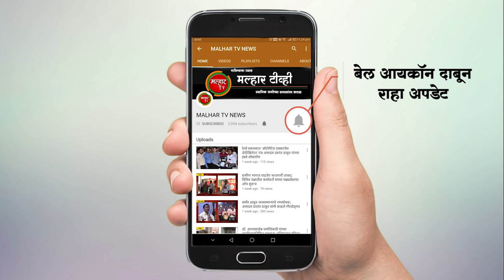कोरोना विषाणूच्या वाढत्या प्रादुर्भावावर नियंत्रण आणण्याकरीता तातडीने कडक उपाययोजना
malhartvnews at panvel | कोरोना विषाणूच्या वाढत्या प्रादुर्भावावर नियंत्रण आणण्याकरीता तातडीने कडक उपाययोजना   - सभागृहनेते परेश ठाकूर यांची मागणी !